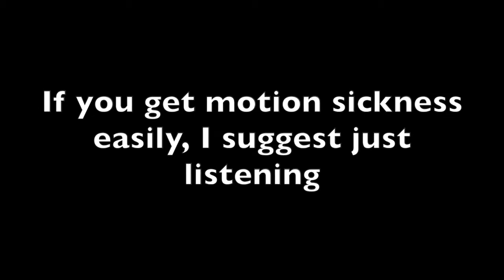TLD - AA - Quonset Commercial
Background story about the ORIGIN OF THE QUONSET MANAGER

In the long dark, we are constantly reminded our avatar is breathing by the misty air that forms in front of us on the screen. Most of us take breathing for granted. However there are some who do not.

Lymphangioleiomyomatosis (lim-FAN-je-o-LI-o-MI-o-ma-TO-sis) is a rare lung disease that usually strikes women during the prime of their lives. Known as LAM for short, this disease is characterized by an abnormal growth of smooth muscle cells, especially in the lungs, lymphatic system and kidneys.

When you have LAM, you are handed a death sentence. There is no cure, and the only treatments are experimental and only limit the disease's progression. Typically your lungs fill up with cysts. You eventually suffocate as you lack the surface area to properly exchange carbon dioxide and oxygen. Your lungs might tear open and air could leak into your chest cavity causing a heart attack, or maybe it's the reverse and you merely drown in your own blood.

Eventually the only option is a lung transplant.

If one lives long enough, there will come a point in everyone's life when gold loses it's luster, diamonds cease to sparkle, and the material becomes meaningless. For me, my single most precious commodity is TIME. Time with the one I love.

If you like my channel and enjoy my work, I have no need for your money, but you may be able to give me time. You can take out your driver's license, turn it over, and check the box that makes you an organ donor. Also talk with your friends and family and make it clear what your wishes are. Maybe you can even convince some of them to become donors as well.

None of us can truly know when we will be making that final hike into the long dark. We only know that someday all of us will making the journey. Will you go meekly into the twilight, or rage against the injustice of it all? Will you calmly accept your fate, or suck the marrow from the bones of the world?

In the end, it isn't what you have, but what you leave behind. Perhaps in becoming an organ donor you can take some small comfort that when your last breath has passed, someone else might receive a gift. A gift of time. A gift of breath.

Breath that will not be taken for granted.

And if you do so feel inclined to donate money, I don't want it, but I would be ever so grateful if you clicked on the link below and donated directly to the LAM Foundation.

Video and Still Shots From: The Long Dark or free use websites